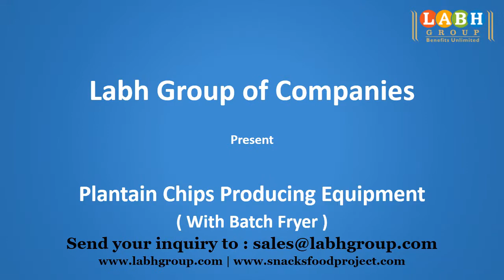World Best Plantain Chips Production Machines Factory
• 25+ Years of Experience
• Global Presence in 100+ Countries
• 10000+ Customers Worldwide

 - Potato Chips
- Banana Chips
- Plantain Chips
- Cassava Chips